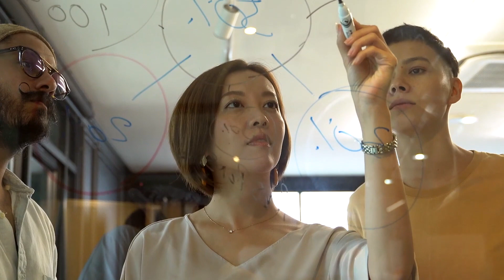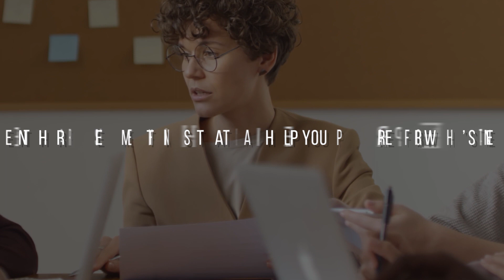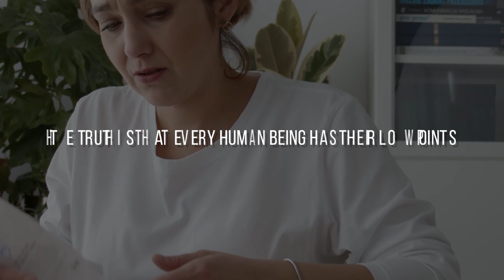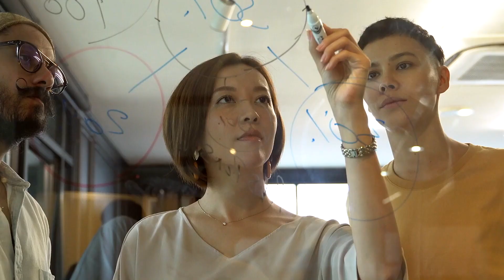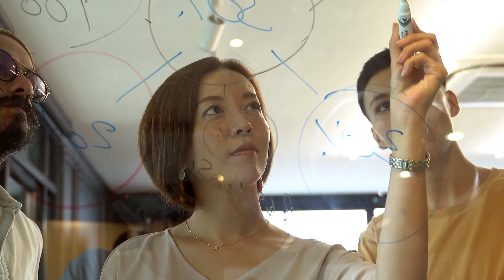10 Ways Women Can Overcome Any Obstacle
When the going gets tough, how do you keep yourself grounded? There are a lot of ways to handle your own challenges. Some people like to speak things out loud and get validation from others. Others prefer to stay in the moment and focus on what they can control. The truth is, everyone has their own preferences for how to face a challenge in life. However, there are a few good tips and tricks to follow when the going gets tough. Take your pick from the following list!
So if you want to know more about this, then this video is for you.

For today’s video, exclusive for our Manna members, we are going to talk about the ten ways women can overcome any obstacle. So without further adieu, let us get into the video.

Our channel is a culmination of our experiences and inspiring content that moves us into action.

- Motivational Speakers

- Motivational Channels

We will be showing you the latest speeches, tips, strategies and success stories to keep you motivated. We can't stress how important it is that you feed your mind positive content. No one has to be taught or be programmed to think negative. We do it automatically. It takes consistency and effort to stay and think positive. We ourselves, often listen to the messages from our channel and those that inspire us multiple times a day! If you want success in your all areas of your life, then you come to the right channel.